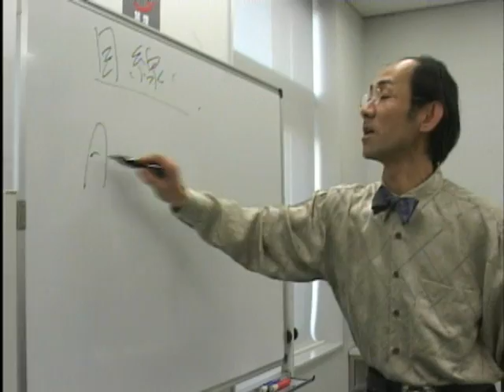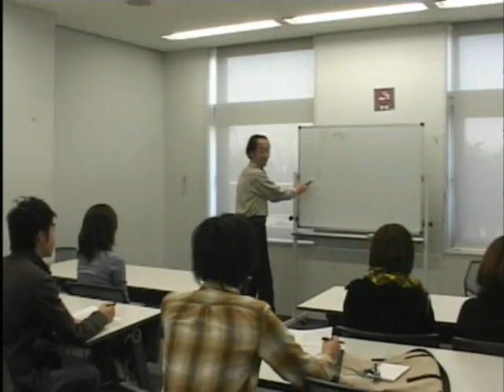碑文谷潤ドキュメント「アングリー・イズ・マイライフ」前編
『一番大切な人の怒らせ方』(2007)収録の特典映像です。

■注）フェイクドキュメンタリーです。
・「怒らせ方の専門家・碑文谷教授」は台本上のキャラクターであり、実在しません。
・行われている行為は全て台本に沿ったものです

■収録DVDはこちら